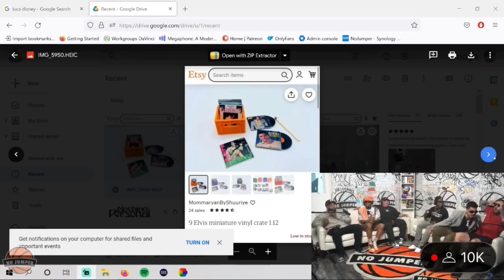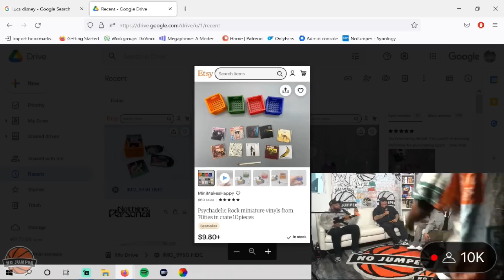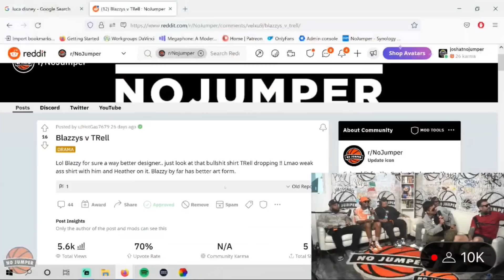T-RELL EXPOSES BLAZZY FOR PLAGIARIZING